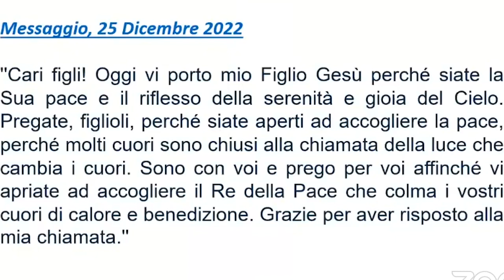Via Crucis di Giovedì 5 Gennaio 2023